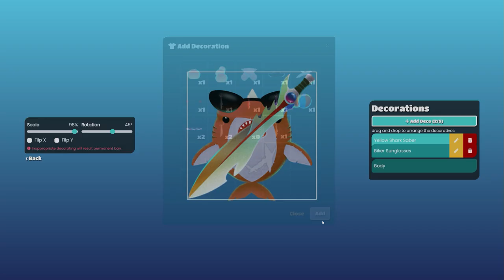Stabfish 2 Official Game Trailer 2021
Thanks for waiting! I hereby present you -- Stabfish 2!

🔪🦈STABFISH 2 is a multiplayer physic sword fighting fish arena!